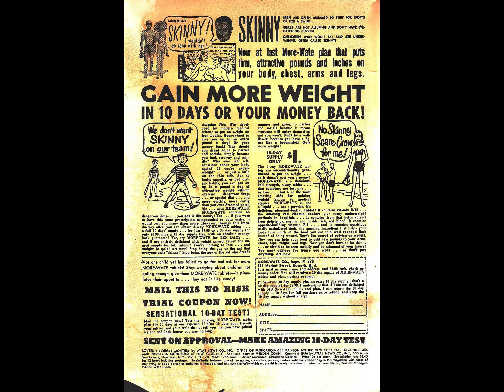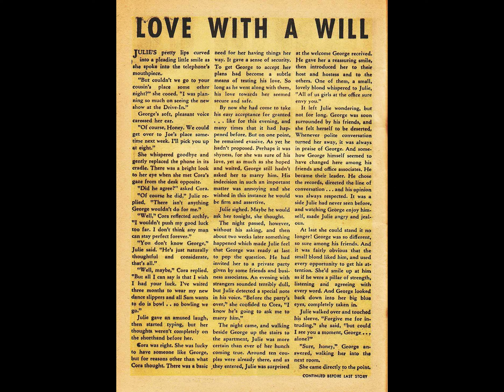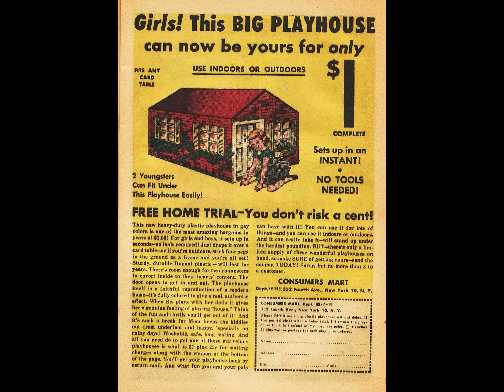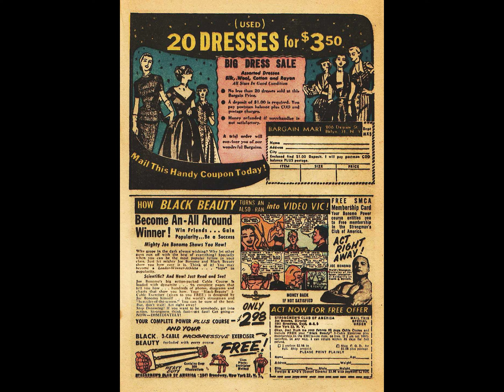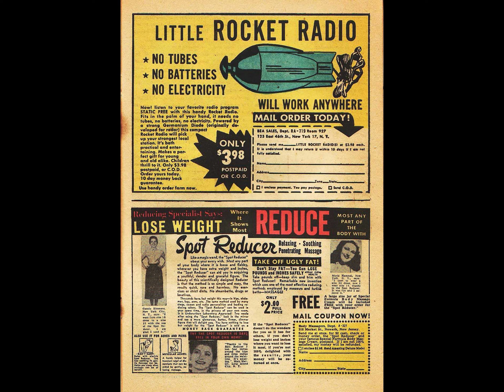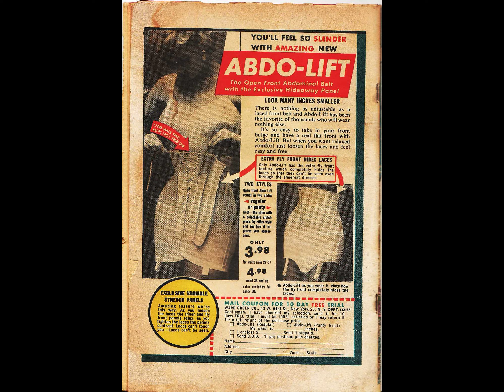Lovers 078 comic book